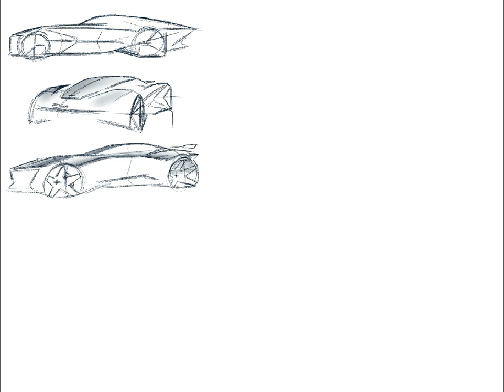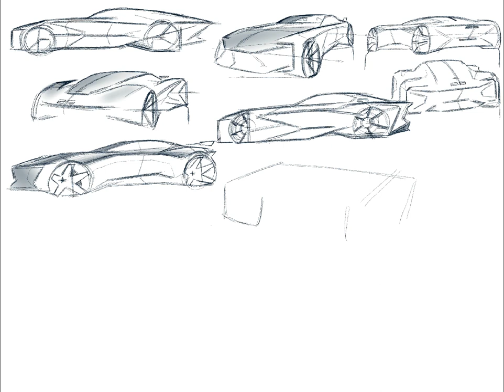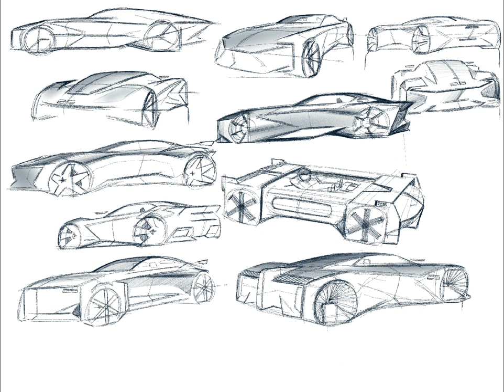Car sketch[procreate]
PHOTOSHOP brush preset